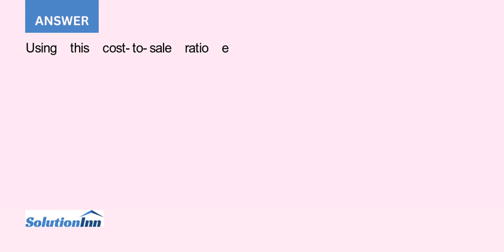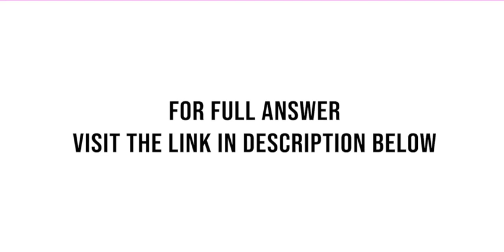On April 25 2011 a flash flood destroyed one of Kane Company s warehouses destroying all of the i...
On April 25, 2011, a flash flood destroyed one of Kane Company's warehouses, destroying all of the inventory inside. The company had inventory at other locations which were not affected by the flood. Fortunately for the company, all of the accounting records ...